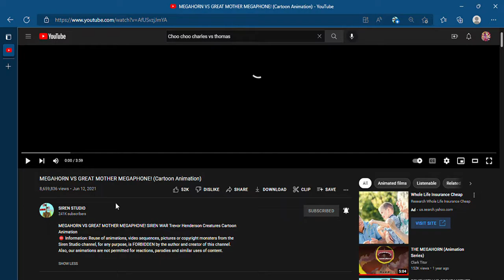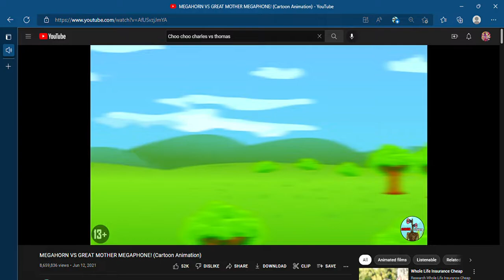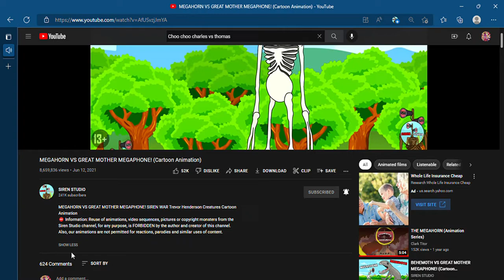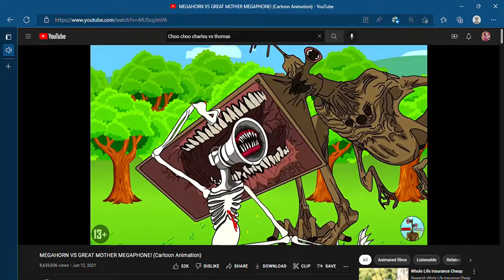MEGAHORN VS GREAT MOTHER MEGAPHONE! (Reaction)